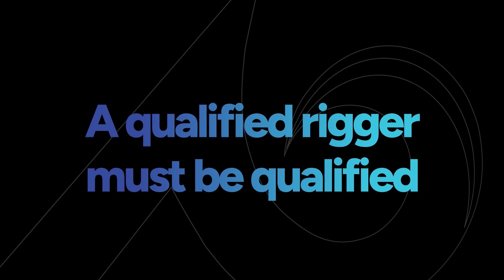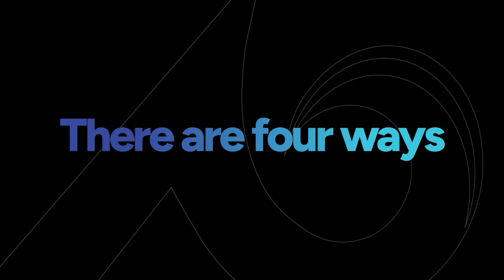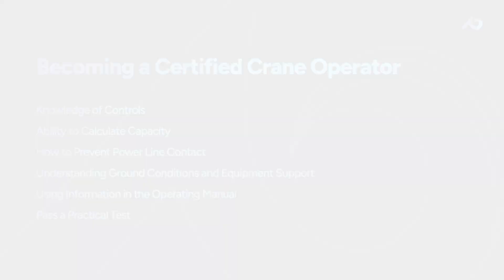Crane, Derrick, and Hoist Safety: Becoming a Qualified Operator and Ensuring Site Safety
Cranes, derricks, and hoists play a crucial role in construction, but their use comes with significant risks. This Crane, Derrick, and Hoist Safety in Construction Training Course provides essential knowledge for safe and effective operation, focusing on hazard identification, safe equipment usage, and the process to become a qualified operator, rigger, or signal person.

With a deep dive into different crane types, rigging setups, and on-site safety measures, this course is your guide to understanding the dangers and solutions associated with lifting equipment. It ensures that workers not only comply with safety standards but also create a safe and efficient working environment for all.

Whether you're an aspiring operator or someone who works around cranes, this training equips you with practical knowledge to safeguard lives and maintain workplace safety. Start learning today to protect your team and job site from potential hazards.

Key Course Highlights:

Learn the common types of cranes, derricks, and hoists used in construction
Identify and mitigate hazards associated with lifting equipment
Understand the requirements to become a qualified rigger, signal person, or crane operator
Explore best practices for setting up rigging and hoist systems
Gain insight into compliance with OSHA regulations for cranes and derricks

Course Details:

Length: 17 minutes
SKU: AT105
Languages: English, Spanish, French
Updated: 2024

Course Link:
Safety begins with knowledge. This course offers invaluable insights into operating cranes and derricks safely and professionally while complying with OSHA standards. If you want to protect your team and maintain a hazard-free environment, this training is an excellent resource to start with. Watch the full course here :